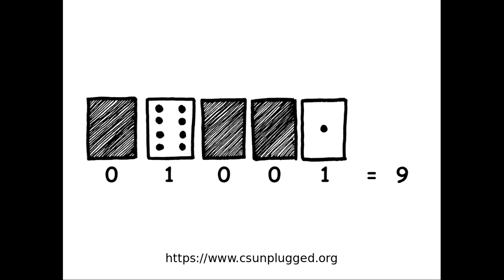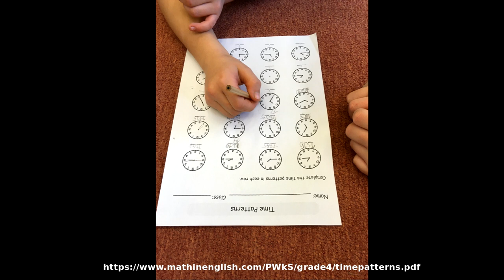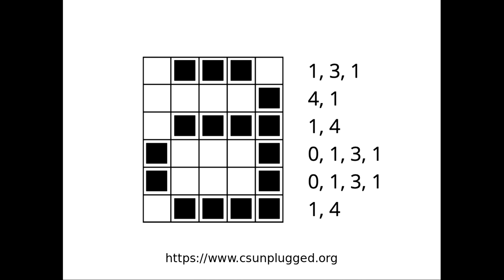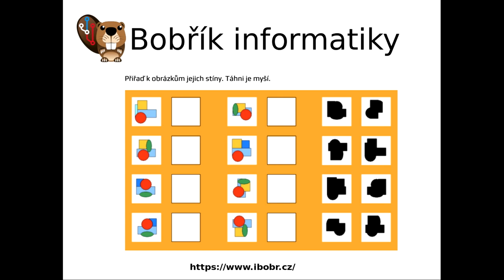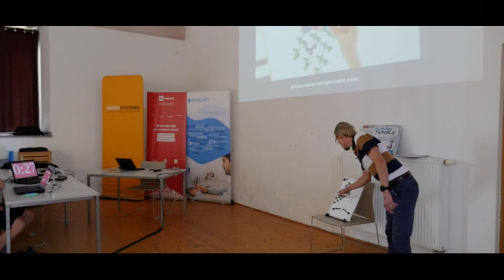jOpenSpace2021 - Luboš Račanský - Výuka programování bez PC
- ve volném čase vede kroužek programování
   - jako první věc chce naučit převod z 10ky do 2kové
- jako v Hejného matematice
   - základní schopnost - rozpoznávání vzorců opakování
   - trénovat barvy, nebo geometrické tvary
   - iq testy jsou pěkné úlohy na opakování
   - trendem jsou bloková schémata
   - úloha s podmínkami a kratami
   - rychle se naučí sledovat kroky, ale problém je abstrakce a opakování
- datová struktura algoritmů
   - komprese
      - zvládne i druhá třída
   - kontrolní číslice - čárový kód
   - třídění
      - děti podle schématu mohou putovat v políčcích a na konci budou seřazení
   - grafové algoritmy
      - spojení mezi městečky
- Bobřík informatiky - spousta úkolů pro různé věkové kategorie
- Podzimní aktivita Codeweek
- Stavebnice
   - Boffin a klony
- Důležitost komunikace
   - pomocí lega a tiché pošty je možné tvořit stavby, a porovnávat se zadáním - dobrá ukázka, že komunikace je důležitá
   - turingovský počítač